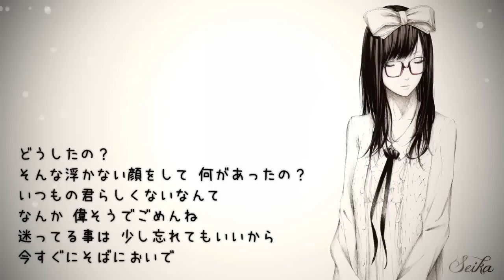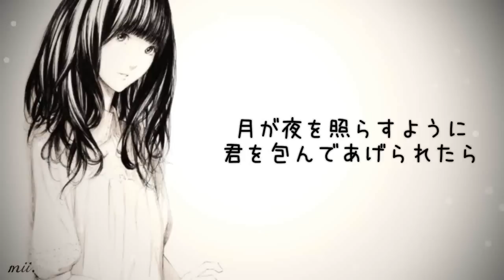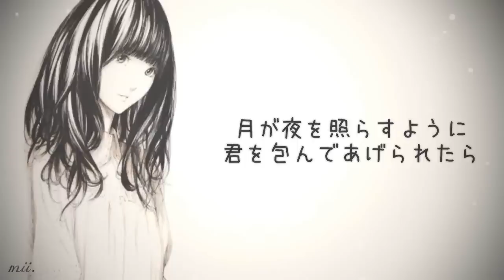「君が好き」 歌ってみた 【Seika×mii.】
this censored description is so pretty